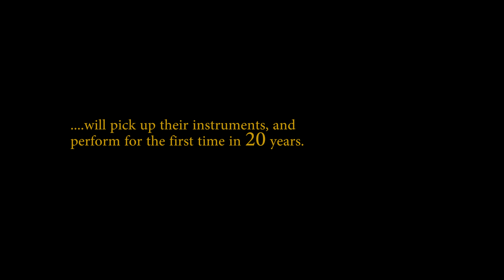The Hua Mei Orchestra Trailer (2017)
The Hua Mei Orchestra prepares for its first ever live performance.  The documentary tells the story of five immigrants and their journey to America for a second chance at performing.

Directed by Adam Engel
Executive Producer Jiemin Shang
Produced by Vanessa Bontea
Cinematography by Geoffrey Thompson